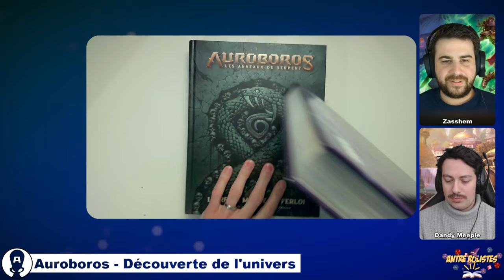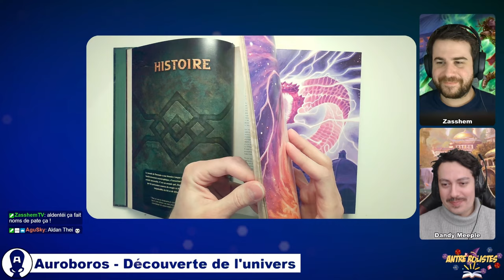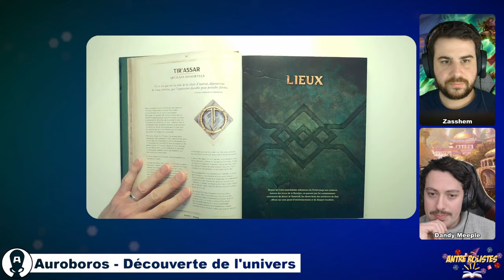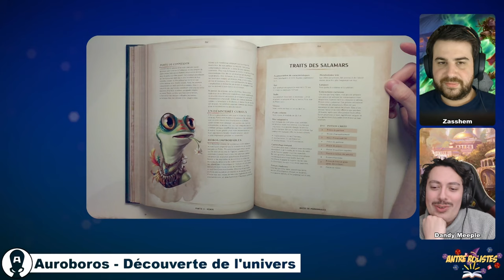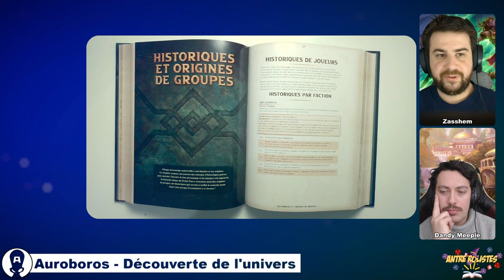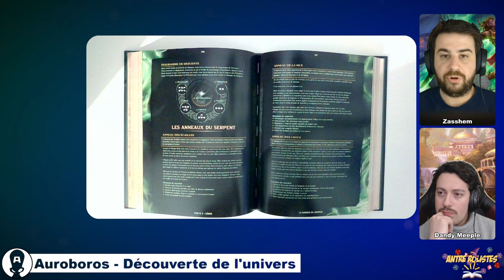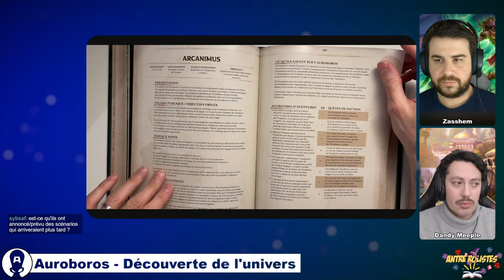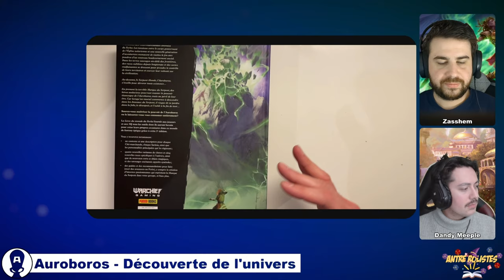AUROBOROS - Présentation complète & avis - [Antre - Rolistes]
🎥Replay de l'émission Antre-Rolistes du 21 Mars
Animé par @TiguriusAJS @zasshemtv @dandymeeple8576

Les sujets de l’émission :
Présentation complète d'Auroboros - Les Anneaux du Serpent
Auroboros est un jeu de rôle créé par Chris Metzen, co-créateur de Warcraft, StarCraft & Diablo ! Rien que ça !

Découvrons ensemble l'univers d'Auroboros
0:00 : INTRO

🎧Amazon Podcast